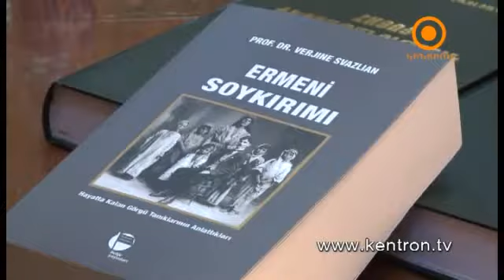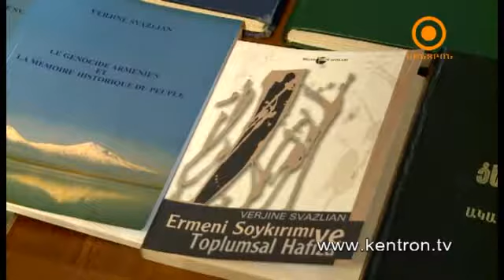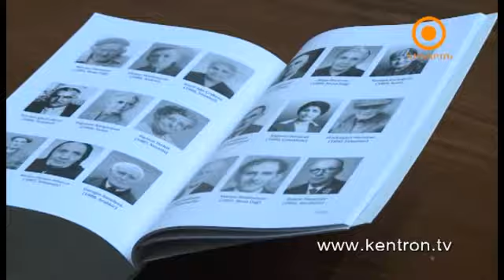ՙ"Հայոց ցեղասպանություն. ականատես վերապրողների վկայություններ" գիրքը հրատարակվել է նաև թուրքերեն